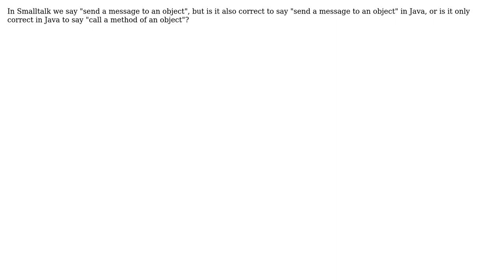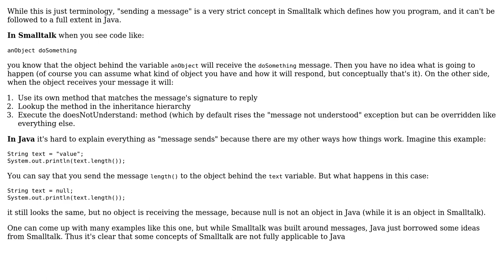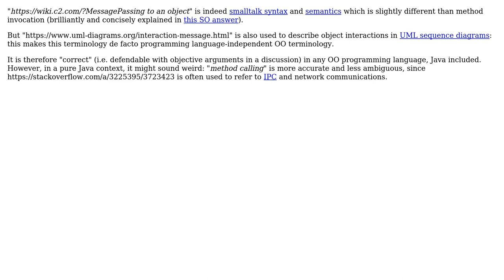Software Engineering: Is it correct to say "send a message to an object" in Java? (4 Solutions!!)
Software Engineering: Is it correct to say "send a message to an object" in Java?

With thanks & praise to God, and with thanks to the many people who have made this project possible! | Content (except music & images) licensed under CC BY-SA | Music | Images & others | With thanks to user Uko user Steve user MartinW user Greg Burghardt user Christophe and the Stack Exchange Network Trademarks are property of their respective owners. You are responsible for your own actions.